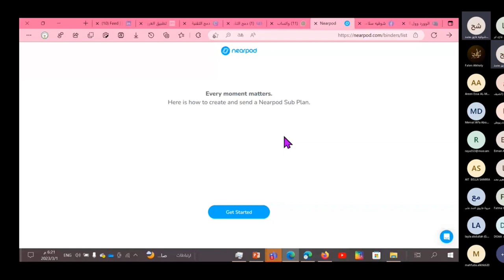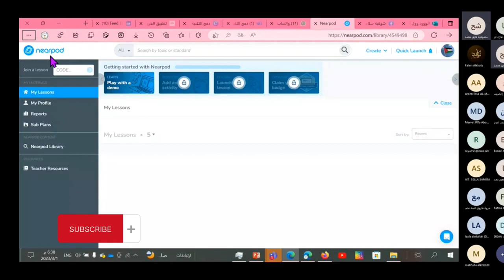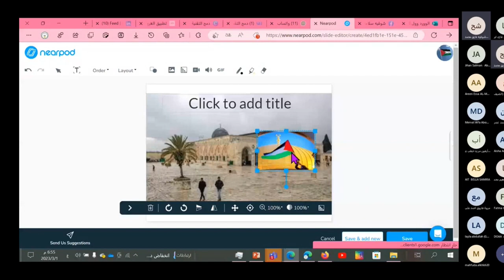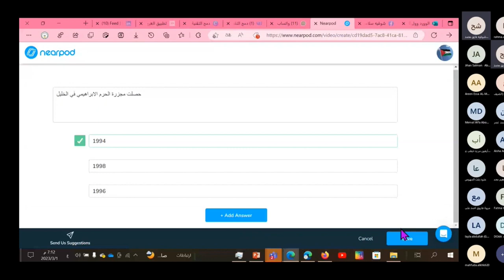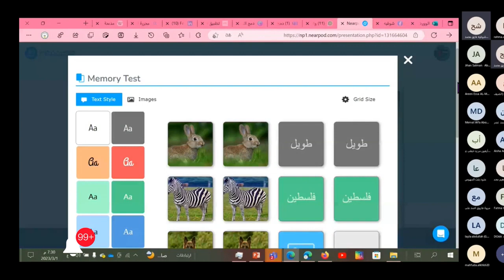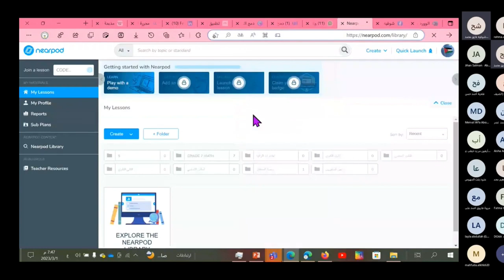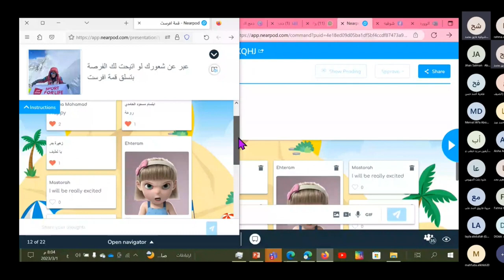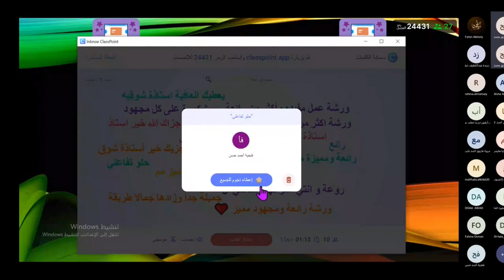شرح حصري كامل لموقع نيربود باستضافة فريق بوصلة المستقبل-الكويت* مع المدربه ا شوقيه حواورة- ج 2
1-3-2023  النيربود الجزء الثاني   Nearpod and its characteristics
انضموا لنا عبر روابط نحن المبادرون نحو القمة - قائدة الفريق : أ. شوقية حواورة:
رابط الواتس 4:
  رابط صفحة نحو التمكين التكنولوجي ومتعلم رقمي فاعل عبر الفيسبوك:
(1) نحو التمكين التكنولوجي ومتعلم رقمي فاعل | Facebook
   رابط التويتر: